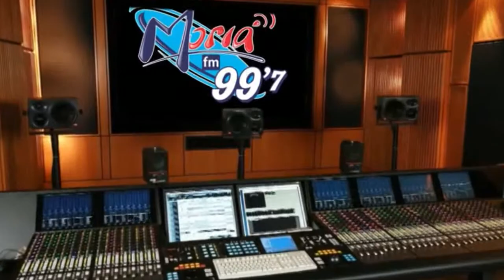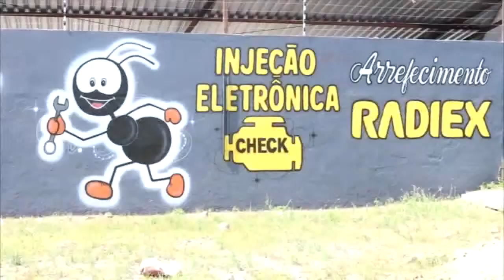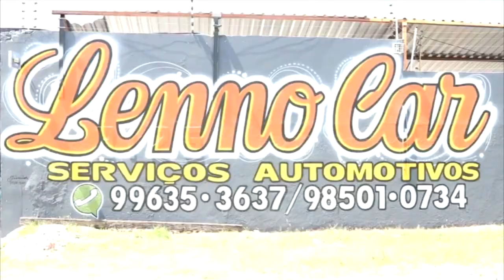PROGRAMA A PAZ NO SEU LAR DIA 19 DE MAIO DE 2019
PROGRAMA A PAZ NO SEU LAR DIA 19 DE MAIO DE 2019 39 ANOS DA IGREJA IEDE